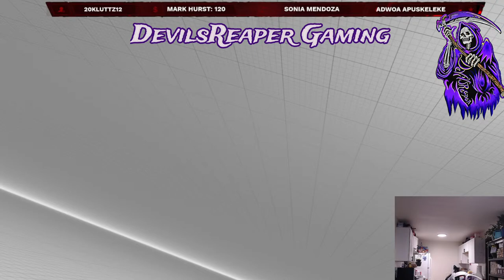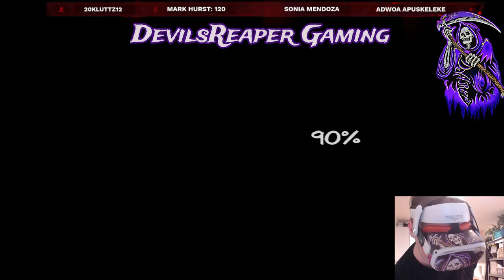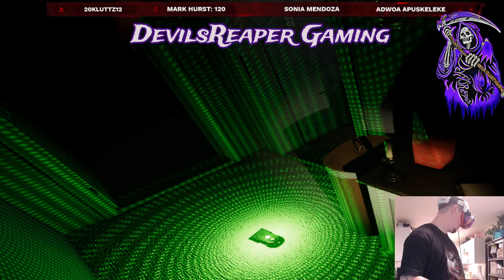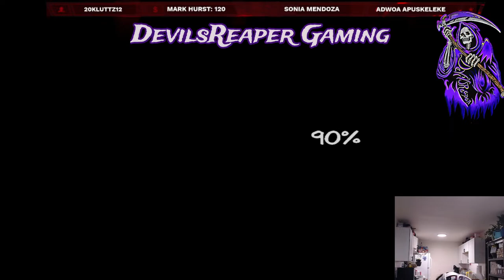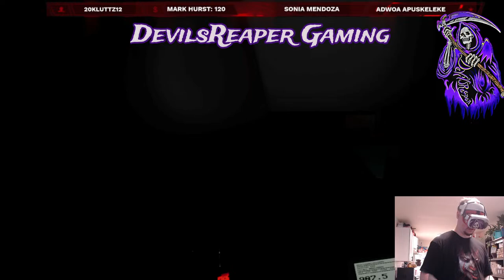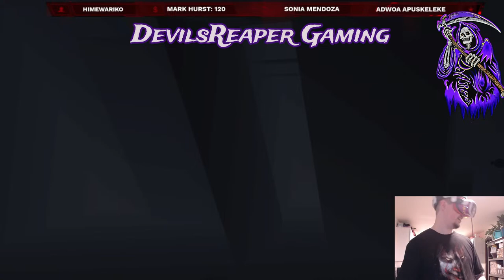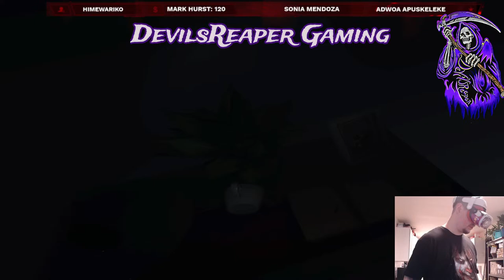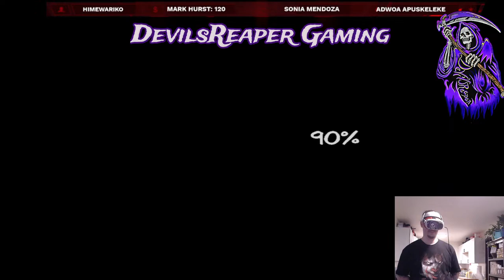Little Little Peggy Boop Boop!!!!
I play Fortnite, Apex and Warzone. This game is better. Battle royal in VR. Population One in VR! Plying on Quest 2 Meta